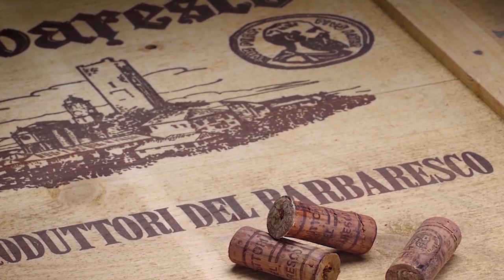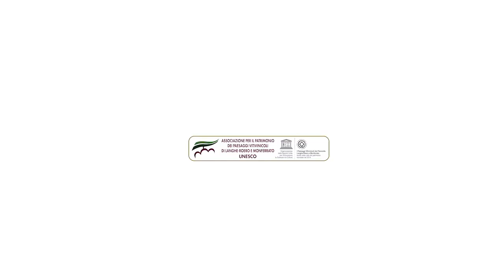Le colline del Barbaresco